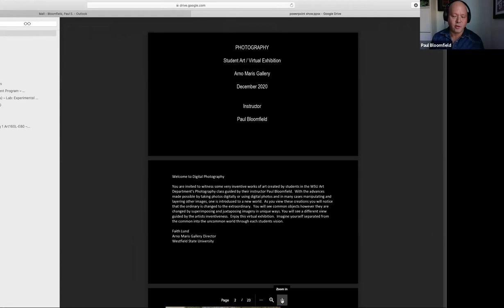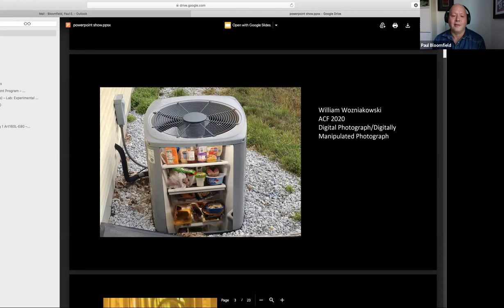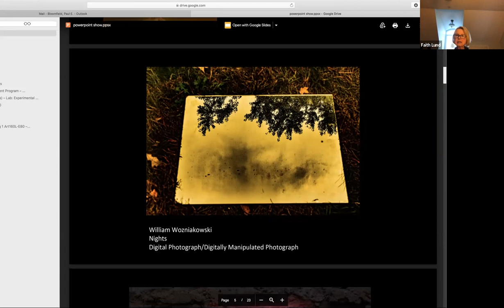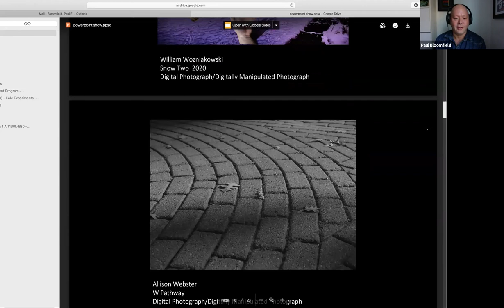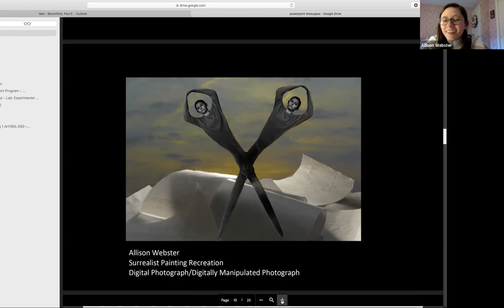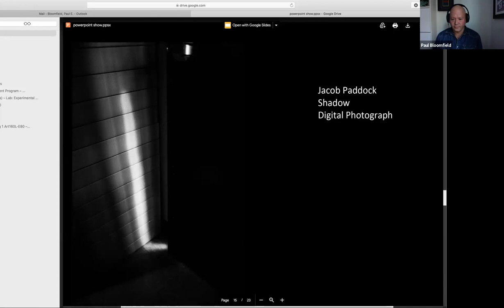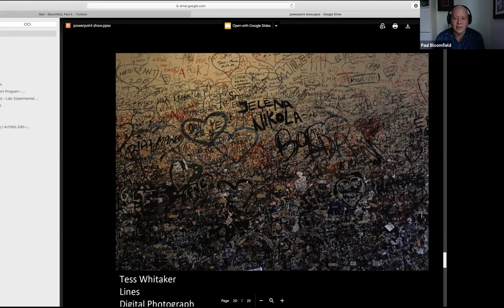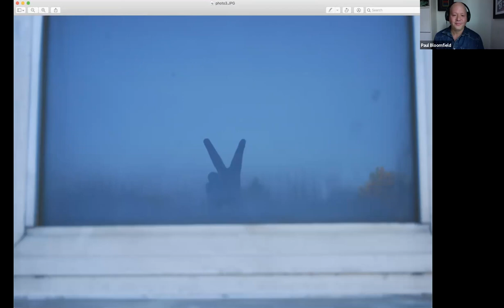Gallery talk with fall 2020's ART 0215 Introduction to Photography class.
The class discusses their work from the semester with Arno Maris Gallery's Director Faith Lund.